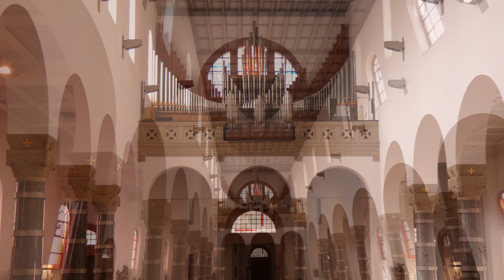Mannheim-Lindenhof, St. Josef, Vollgeläut (Turmaufnahme)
Die katholische Pfarrkirche St. Josef im Mannheimer Stadtteil Lindenhof beherbergt in ihrem Turm ein sehr interessantes, sechsstimmiges Bronzegeläut mit einer ziemlich ausgefallenen Disposition.

Glocke 1, a°, Hermann Hamm/Frankenthal 1959, 3000 kg

Glocke 2, d', Hermann Hamm/Frankenthal 1959, 1530 kg

Glocke 3, fis', Hermann Hamm/Frankenthal 1959, 780 kg

Glocke 4, a', Hermann Hamm/Frankenthal 1959, 450 kg

Glocke 5, h', Hermann Hamm/Frankenthal 1959, 310 kg

Glocke 6, d", Hermann Hamm/Frankenthal 1959, 230 kg

Die Aufnahme entstand zum Einläuten des Sonntags, samstags um 17 Uhr.
Mit dabei waren "manuelrocco28", "Auferstehungsglocke" und "HerzJesuGlocke99". Vielen Dank für die für mich sehr spontane Glockentour in Mannheim. Hat mich sehr gefreut, euch kennenzulernen. :D